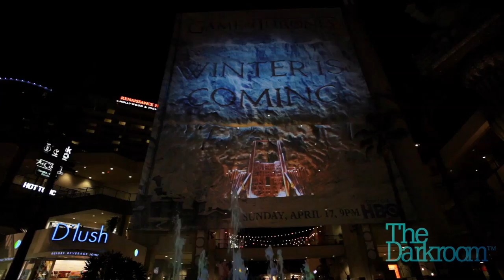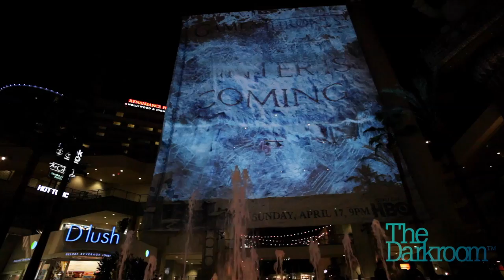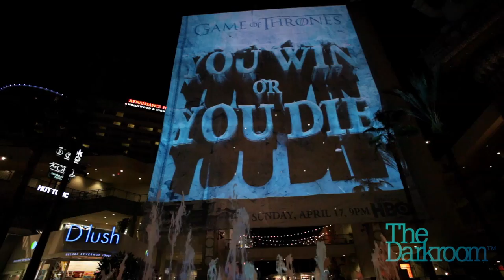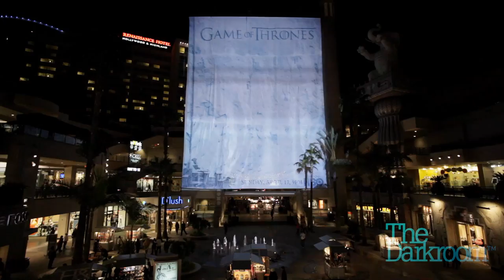Game of Thrones Projection, Hollywood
The Darkroom joined forces with global advertising agency BBDO to promote HBO's new TV series, GAME OF THRONES.

The projection was designed and produced by The Darkroom's Creative Director Bruce
Ferguson, who designed the projection to be exclusive, while staying true to the design
elements of the show, such as the gate, shields, and the sword, along with the series strap-
line, 'winter is coming'.

This projection included a wall that looked like ice -- based on an iconic and crucial location
in the series -- which came alive with projection mapping and themes from the series to
create excitement and anticipation among the target audience.

The projection ran every half hour at night for three minutes on a loop, and stopped many
passersby in their tracks.

After being selected by BBDO as 'far and away the best company for the job' Ferguson built
the custom projection, incorporating important elements and icons of the Series to bring the
vision to reality, turning a Los Angeles spring night into a winter spectacular.

Ferguson said creating something to be projected onto a billboard while incorporating a wall
of ice was a new challenge for The Darkroom.

"This is a billboard that comes to life ... or a movie with a final frame that remains on the
screen even after the projectors are turned off," he said.

"We're always excited by the opportunity to work with a new concept. That's what keeps it
exciting and makes motion graphics such a successful marketing tool. It has to be unique to
be eye-catching."

BBDO New York Director of Creative Engineering, Jd Michaels, worked closely with
Ferguson on the project. "It was much more complicated than originally imagined, expanding
each day; but the smooth planning and careful execution of Darkroom talent made certain
that time was not wasted and no opportunity to make the work better was missed."

GAME OF THRONES is based on the bestselling fantasy book series "A Song of Ice and
Fire," by George R.R. Martin. The new series launched its ten-episode season on Sunday,
April 17, on HBO.

Client: HBO
Executive Producer: Anthony D'Souza (HBO)
Producer & Project Manager: Jd Michaels (BBDO New York)
Director: Bruce Ferguson
Primary 3D Animation: Nathan Bayliss
Primary Compositing: Bruce Ferguson
Secondary Animators: Nick Meikle & Shaun Madgwick
London Producer: Emma Wolf
Sound Design and Original Score: Jono Buchanan
Technical Production: Staging Techniques [ST]